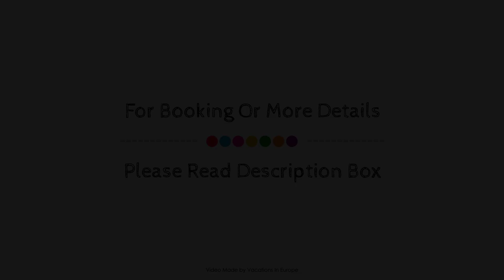Gluck Auf Monteurswohnungen Schederhofstraße Essen, Germany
Searching For
1. Gluck Auf Monteurswohnungen Schederhofstraße Essen
2. Gluck Auf Monteurswohnungen Schederhofstraße Essen Virtual Tour
3. Gluck Auf Monteurswohnungen Schederhofstraße Essen Rooms
4. Gluck Auf Monteurswohnungen Schederhofstraße Essen Amenities
5. Gluck Auf Monteurswohnungen Schederhofstraße Essen Videos
6. Gluck Auf Monteurswohnungen Schederhofstraße Essen Offers
7. Gluck Auf Monteurswohnungen Schederhofstraße Essen Deals
Audio Credit:
Track Title: Blank Slate
Artist: VYEN